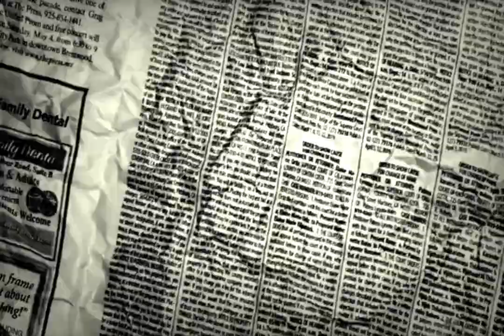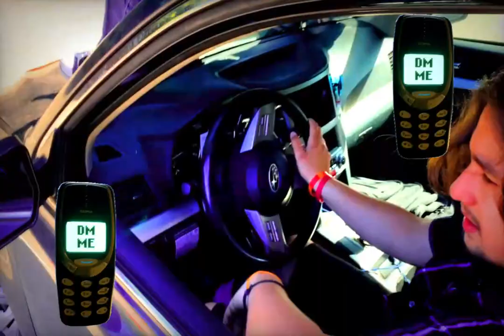BOOM FM - SHADES [OFFICIAL MUSIC VIDEO]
FOLLOW BOOM FM

EDITED BY THE ONETHE ONLY YOURS TRULY
@zerosaucer0tciv on IG